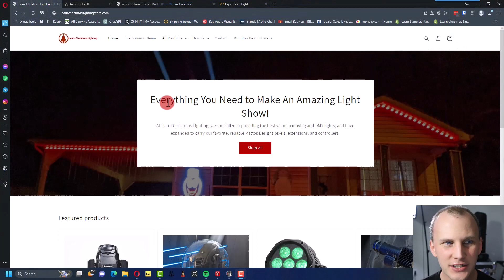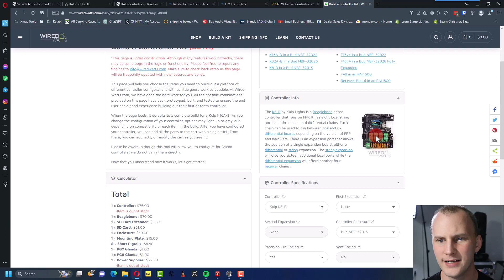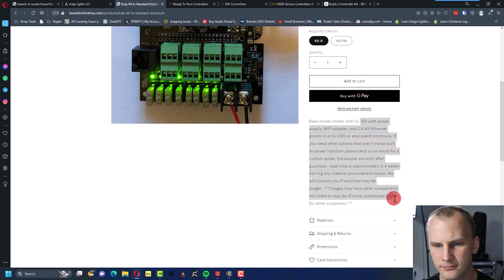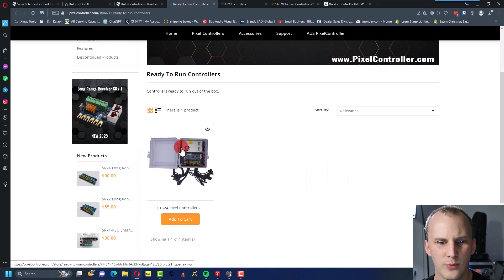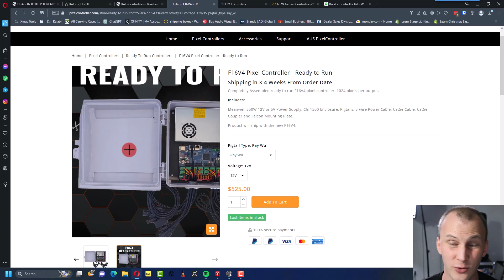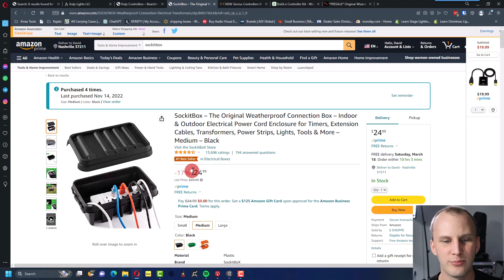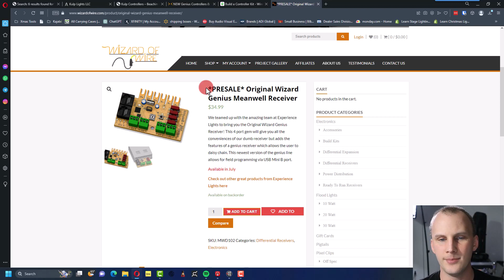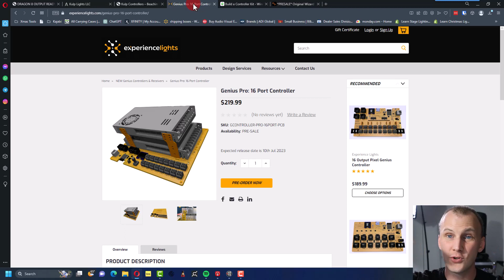Should You Build Your Own Christmas Light Controller? Building vs. Buying PreBuilt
Should I buy pre-built or build my own controllers? Let's help you make that decision.

00:00 Introduction
01:10 Should I build my own controller or buy pre-built?
03:00 How do you decide if you want to build it yourself?
04:46 Buying / Assembling receivers is a bit different
05:15 Looking at different controllers
05:59 Mattos Design Dragon Controller
08:14 Beachin Christmas Controllers
11:47 How to build the smart controllers like Dragon Controller
14:44 Why we see the value in the Dragon Controller
15:22 Why we like the New Genius Controllers from Experience Lights
16:50 Closing

If you are interested in any of the Gear used and Reviewed in our videos take a look at our

Grab my FREE Guide "3 Things You Need to Know Before Creating Your First DIY Christmas Light Display"

Check out the Dominar Beam and other Waterproof DMX Lights for Christmas Light Shows

Video Specs:
Video Shot On Sony ZV-E10

Backdrop/Ambient lighting:
Eliminator Par Mini RGBW

Comments Policy:  Be nice, and treat others well.  This channel has grown a lot, and if I want to keep up with helping folks in-depth, I can't reply to the comments personally.

Creating these videos takes a TON of time and effort, and I am not always available to answer questions here personally.

Here is how we can get your questions answered:

Join us in The Learn Stage Lighting Community and get premium support + over 16 hours of step-by-step video training

-David Monetization ID TGG0OCXYH5ACR9QY